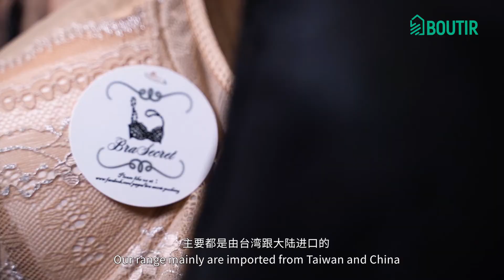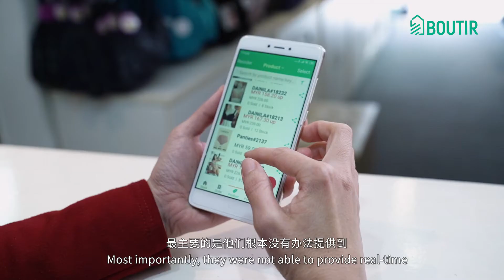满足「女性需求」的 “高级功能胸罩” | 非常实惠的价格 | Bra Secret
Bra Secret is a lingerie store located in Puchong, Selangor. We offer premium quality functional bra, girdle, body shaper that satisfy women's needs at a very affordable price. Our in-store fitting specialist could help you to select bras that fit your body and really satisfied you. We understand the important of finding the right bra, therefore we are dedicated to assist our customers to make the best "bra" decision.

For customers who are not able to drop by our physical store, Bra Secret online store offers free delivery service that make your online bra shopping experience quick and simple.

MAKE A SCENE
We take on a more focused approach in helping clients to:
Create their corporate identity on social media - a video speaks a million words

Increase sales - even the ratio of one inquiry out of 20 viewers is staggering.
Marketing - information delivery works better with videos

. Advertisements . Social Media Short Videos . CSR Videos . Corporate Branding Videos . Start-up Videos .
. Marriage Proposal Videos . Wedding Videos . Personal Video Portfolios . Event Videos . Music Videos .